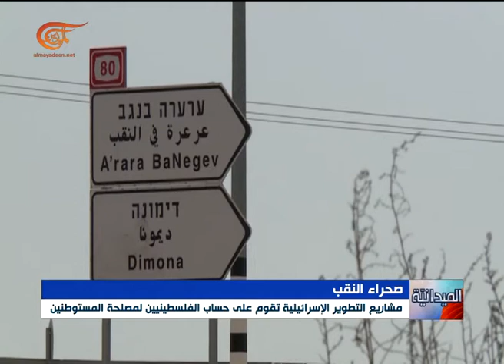سكة حديد إسرائيلية جديدة ستصادر أراضي فلسطينية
الكاتب: هناء محاميد
إعداد: الميادين
سكةُ قطار جديدة في النقب تهدد أراضي البدو الفلسطينيين الذين يخشون من تصعيد سياسة المصادرة والهدم.